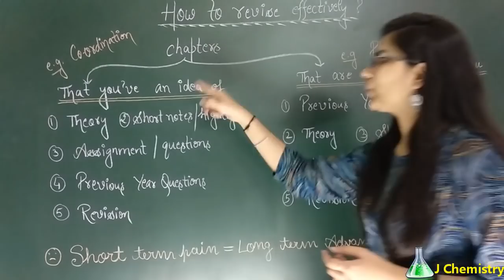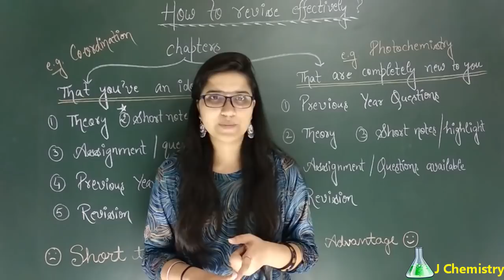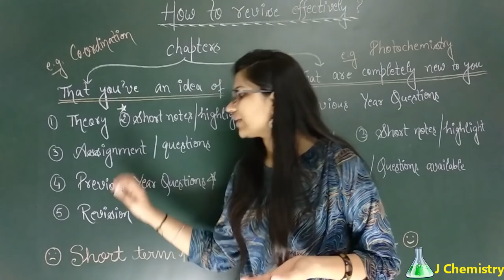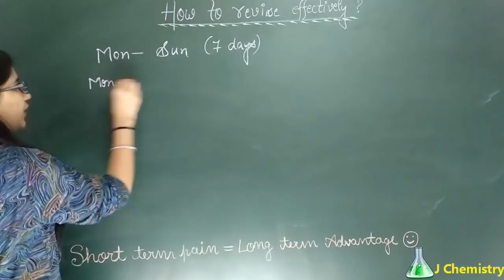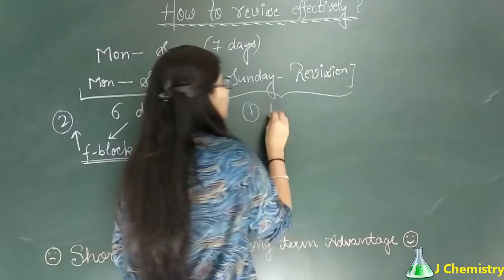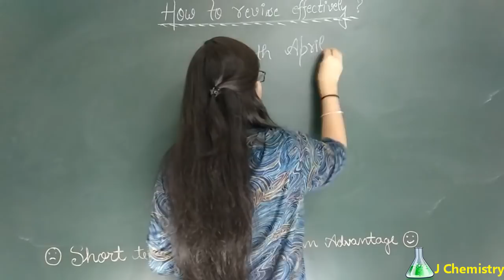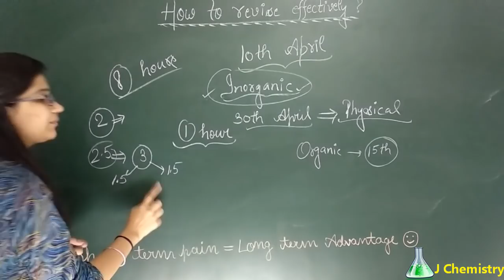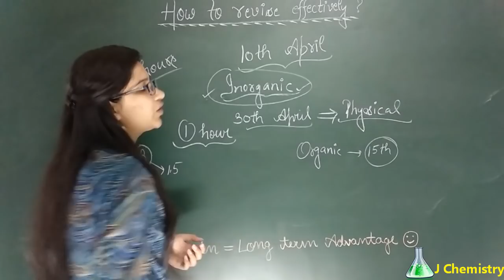Revision tips|Revision strategy for students|How to revise effectively for exams|csirnet preparation